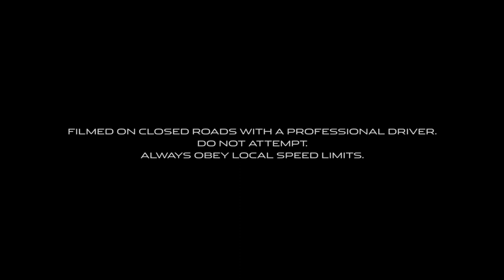2017 Jaguar XF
2017 Jaguar XF